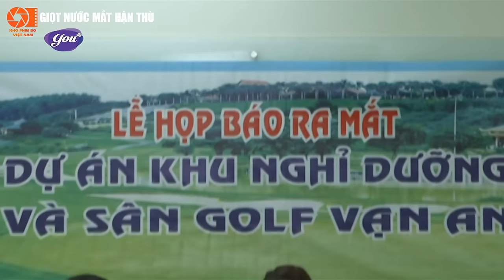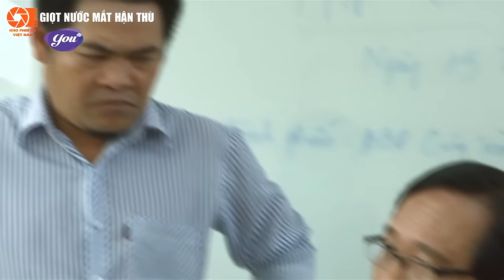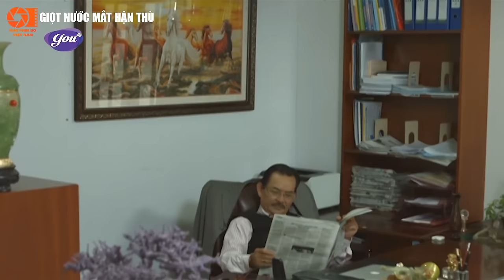Phim Việt Nam Hay Năm 2024 | Giọt Nước Mắt Hận Thù - Tập 1 | Phim Bộ Tình Cảm Việt Nam Mới Nhất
Kể từ ngày vợ mất, Hai Vạn (Mã Trung) quyết định xây dựng hạnh phúc mới bên Thanh Châu (Thân Thúy Hà). Tuy nhiên khác với vẻ bề ngoài xinh đẹp, quyến rũ, bà lại là người mẹ kế vô cùng thâm độc. Đã từ lâu, bà Châu lúc nào cũng mưu toan tìm cách loại bỏ Minh Hằng, phóng viên của một tờ báo và là con gái riêng của ông Vạn nhưng phải sống dưới thân phận con nuôi, ra khỏi gia đình để dọn đường cho con trai riêng của mình là Quốc Hùng (Thành Đạt) được độc chiếm gia tài. Cuộc chiến giữa hai người phụ nữ đã vô tình hé lộ dần những tội lỗi, bí mật kinh hoàng từ 20 năm trước mà người trong cuộc đã từng muốn chôn sâu vào quá khứ.
NỘI DUNG CỰC HAY - KHÔNG NÊN BỎ LỠ:
✦ Fax: Tất cả các phim trên kênh "Kho Phim Bộ Việt Nam" đều được phát sóng độc quyền và thuộc bản quyền của BH Media vui lòng không reup!